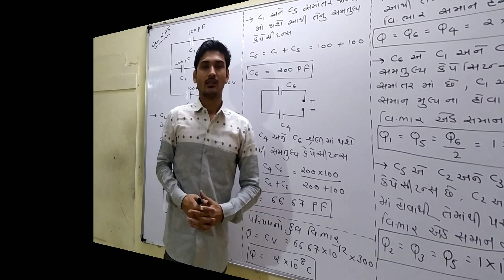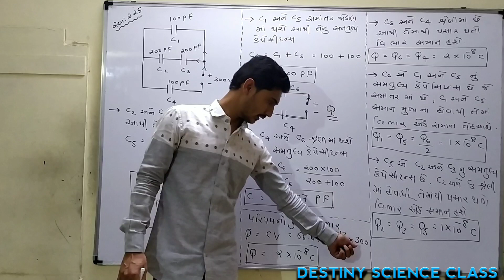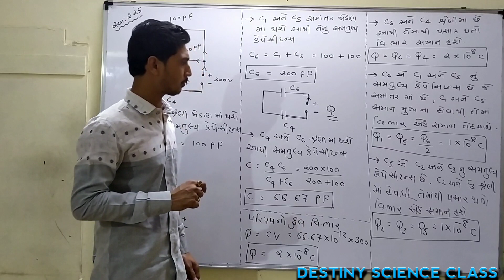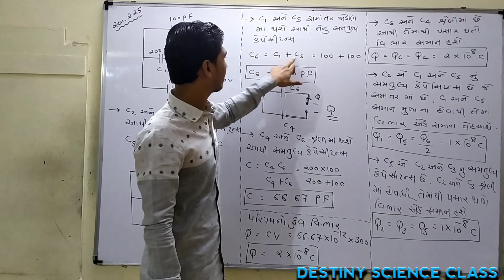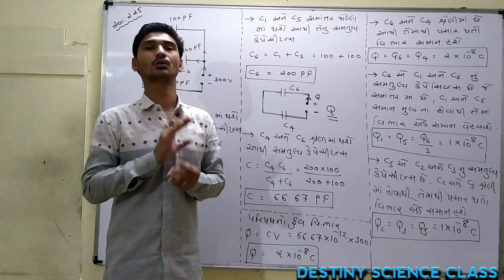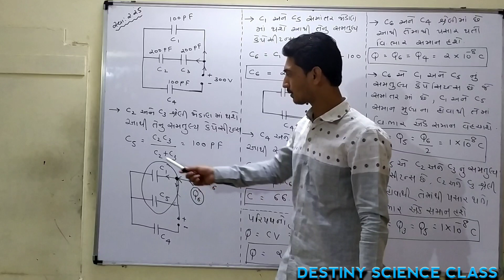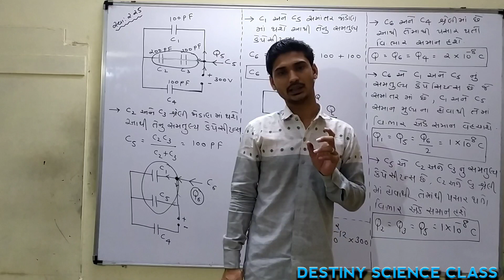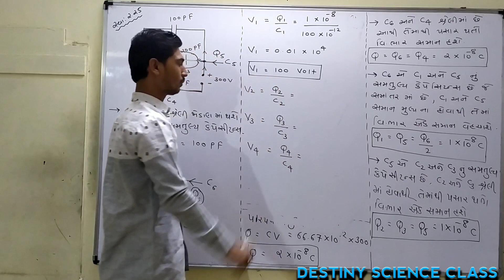STD 12 || PHYSICS || CH 2 || SV - 2.25 || LECTURE 30 || In Gujrati